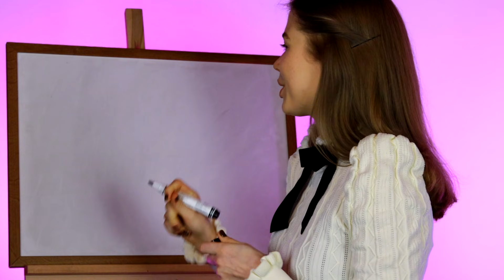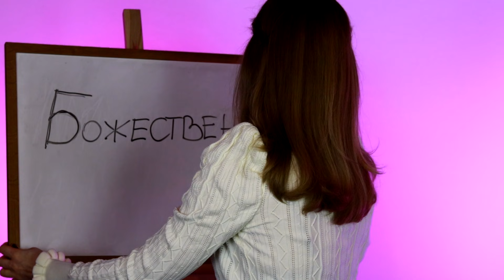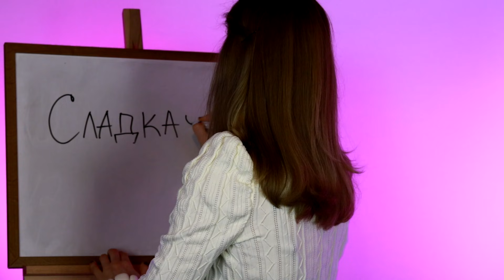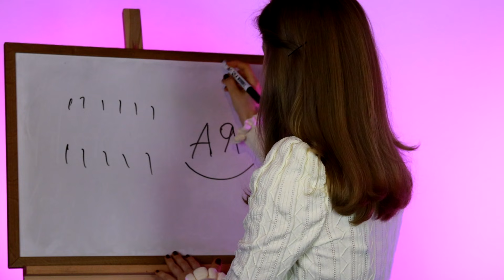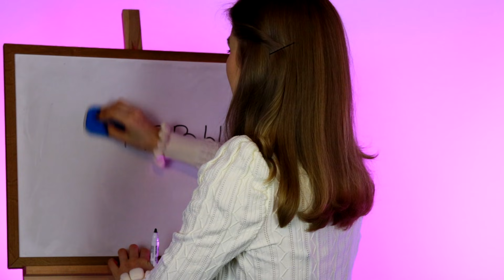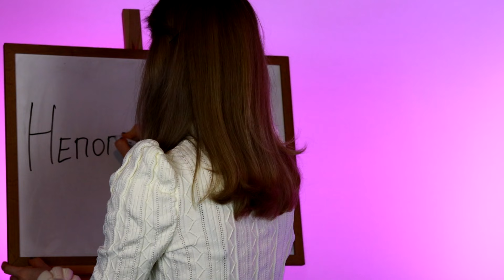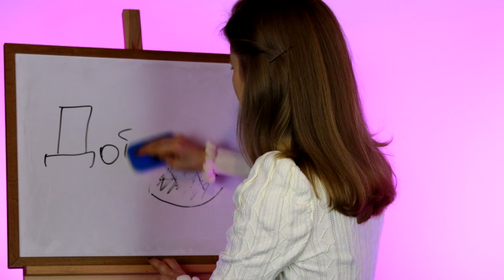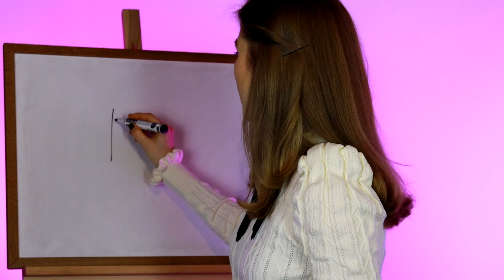ASMR Russian Teacher RP, Teaching You Compliments. Soft Spoken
Hello friends, here is another ASMR Russian tutorial about how to pronounce compliments. I hope you learn something and enjoy at the same time

I have a passion for ASMR and want to improve myself by making videos on Youtube.  Your feedback is very important to me! Please leave your positive or negative comments so I can make future videos better:) If you enjoy my content; you can subscribe and click 🔔 to get notified when I upload new ASMR videos.

In this video I want you to experience the tingly sensation in your ear by quality binaural recordings which are aimed to help you fall asleep, relax and entertain.